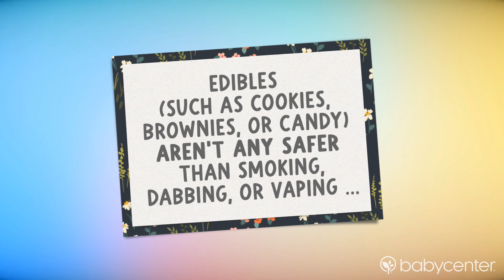Can I eat marijuana edibles during pregnancy?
Is it safe to eat marijuana edibles during pregnancy? No, marijuana in any form isn't safe during pregnancy. A chemical in marijuana called THC poses health risks for you and your baby.

Edibles (such as cookies, brownies, or candy) aren't any safer than smoking, dabbing, or vaping because THC still crosses the placenta and enters your baby's bloodstream. Even creams or lotions containing marijuana can put your baby's development at risk.